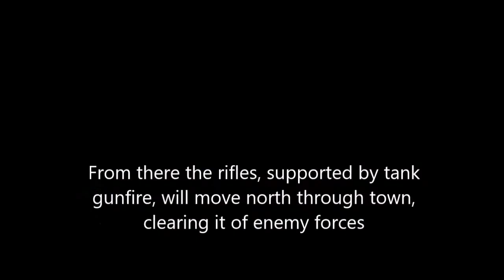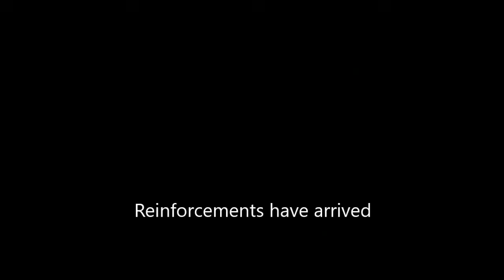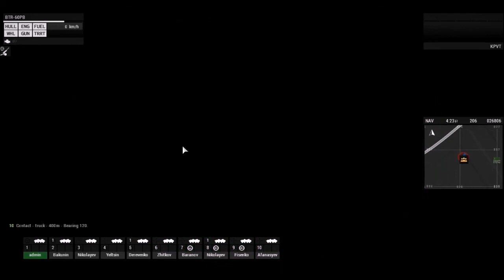Battle for Mariental (Horst), Nov. 2nd, 2019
A task force of the 1st Bn, Chernarus 13th Separate Mountain Motorized Rifle brigade is tasked with clearing the town of Mariental (Horst)

A battle description is embedded in the video